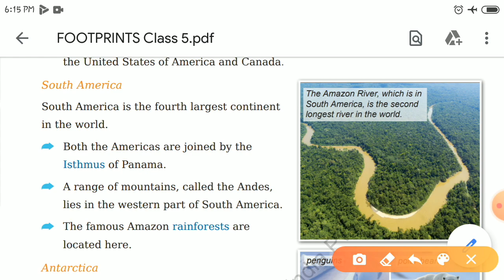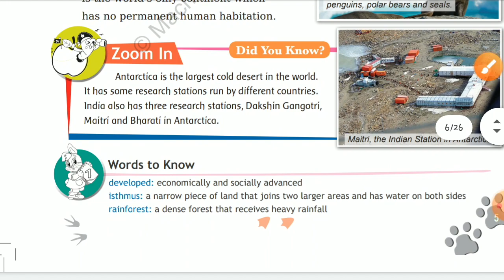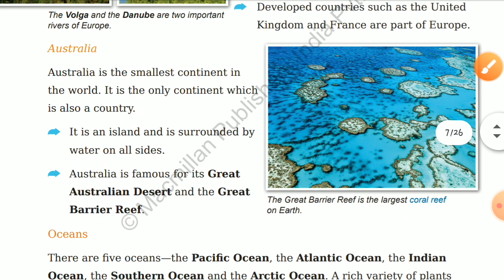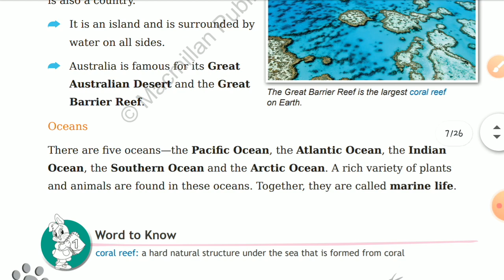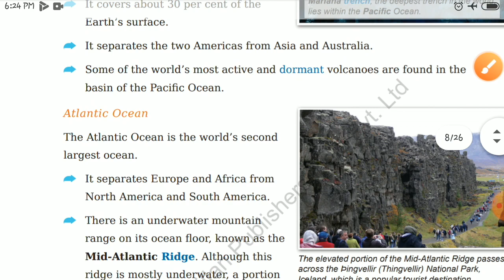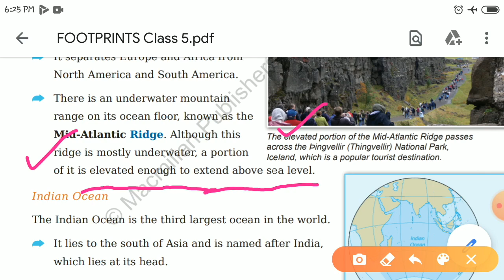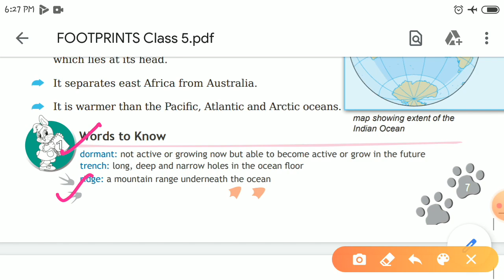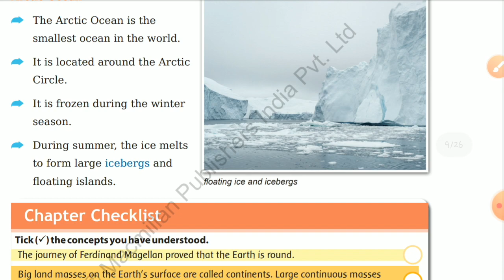Footprints [S.ST] | CLASS - 5 | CH - 1 | PART - 2